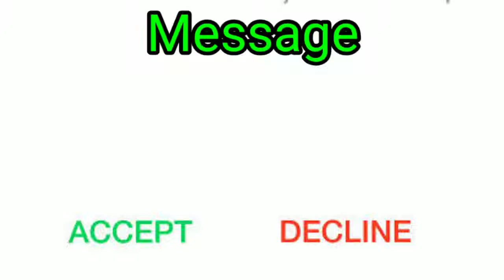Apple iphone Sms Ringtone | apple Notification Ringtone